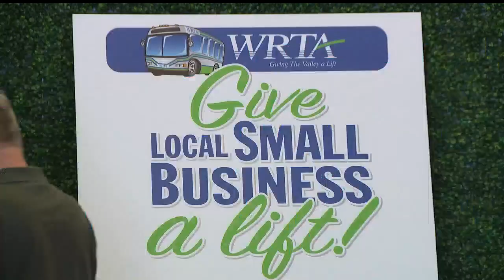WRTA to spotlight local businesses on buses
WRTA to spotlight local businesses on buses with Give Small Business A Lift campaign